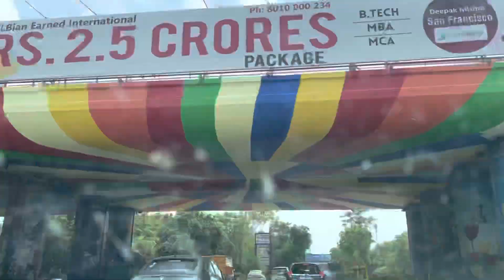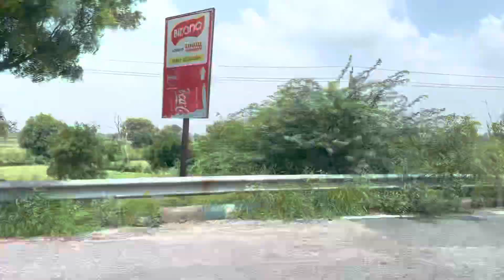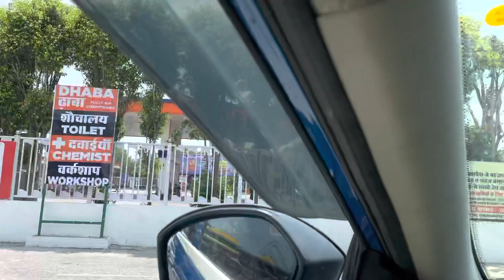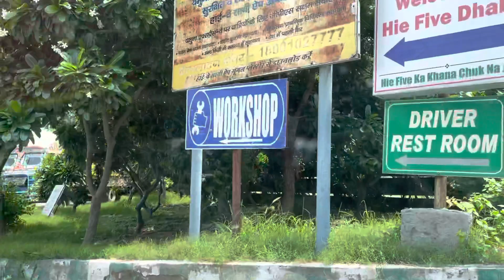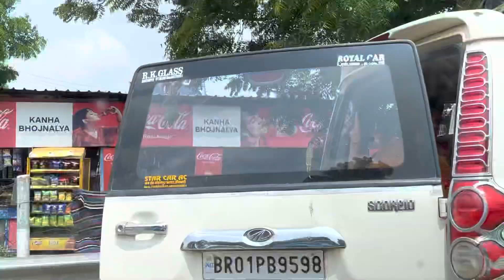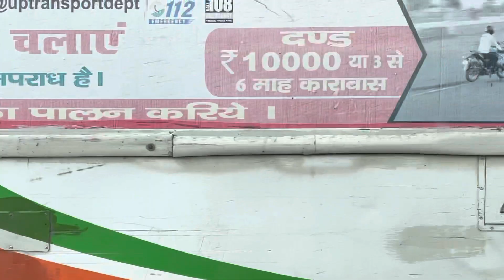Delhi To Agra By Road Via Yamuna Expressway | Everything About Yamuna Expressway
Hey guy’s aaj ke vlog me aap sabka swagat h guy’s aaj ka vlog ek chhota sa road trip delhi to agra by road via yamuna expressway or iss vlog me mai batane wala hu everything about yamuna expressway like toll plaza, restaurant or dhaba, petrol pumps or public convenience etc so guy’s vlog informative h so skip mt karna.

Iss channel pe aapko dekhne ko milega daily life vlogs & travel vlogs.